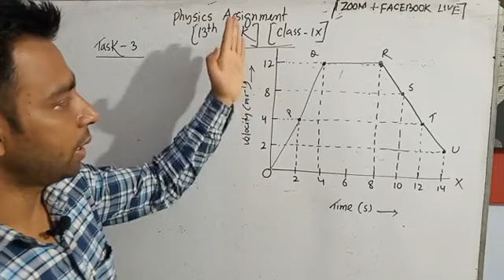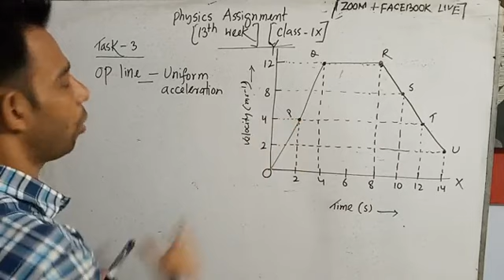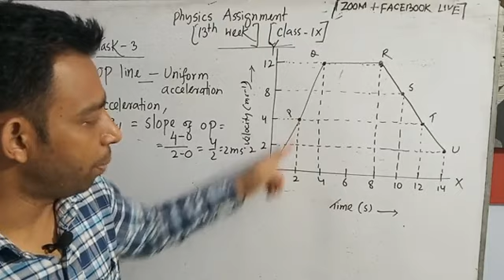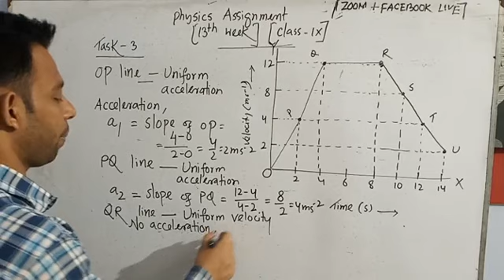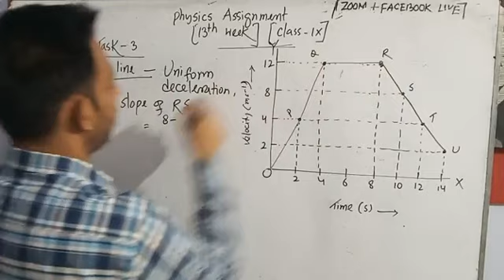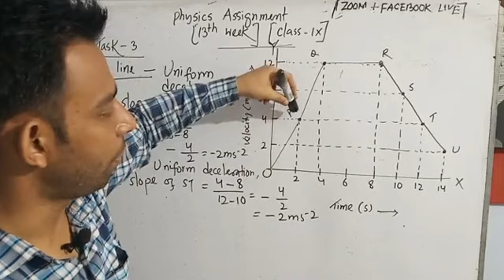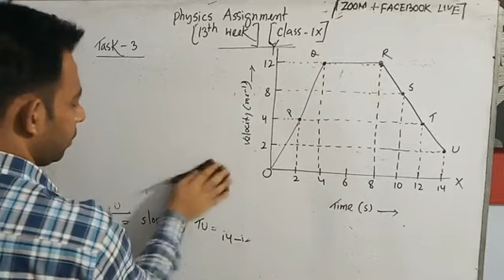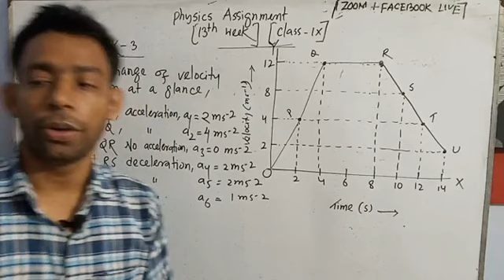Physics Assignment[Class 9][13th week][English Version with Bangla Explanation ][2nd Part]